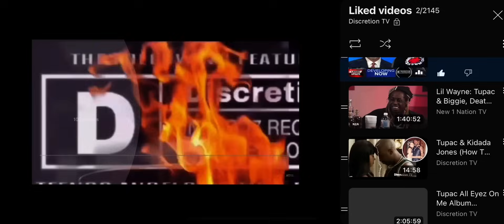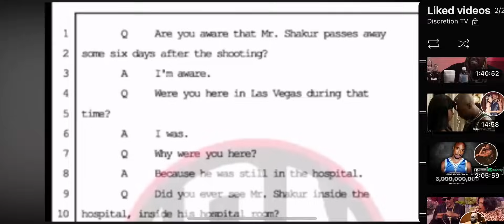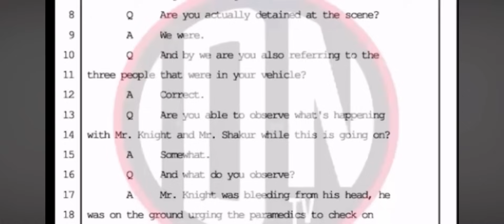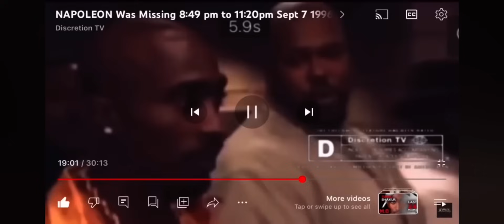When You Last Saw Tupac? Body Double Walking Past Orlando and EDI Mean When You Last Saw Makaveli?